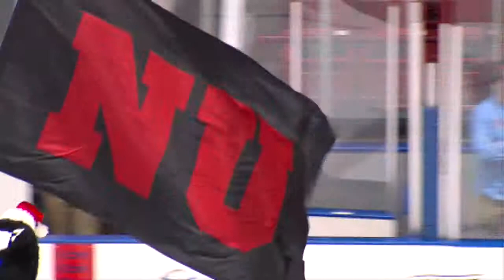GoNU.TV Game Recap - Men's Ice Hockey vs. Merrimack - December 3, 2010